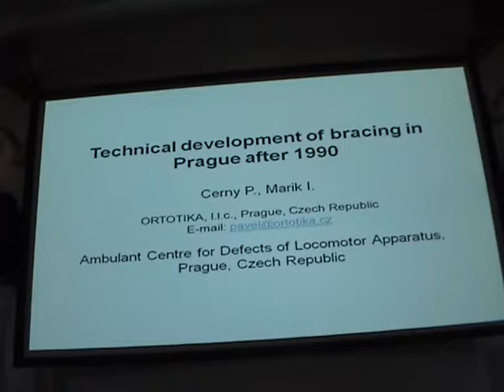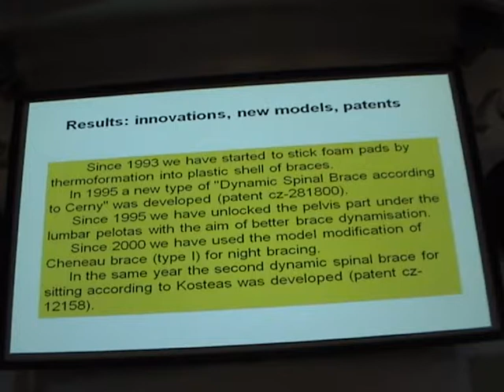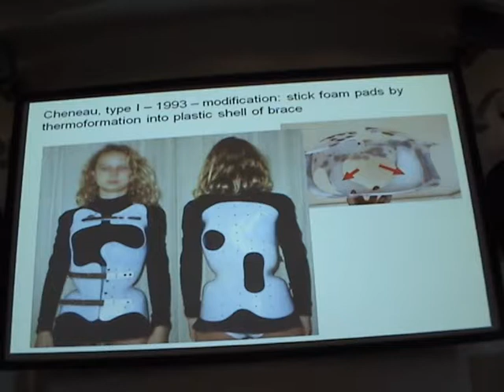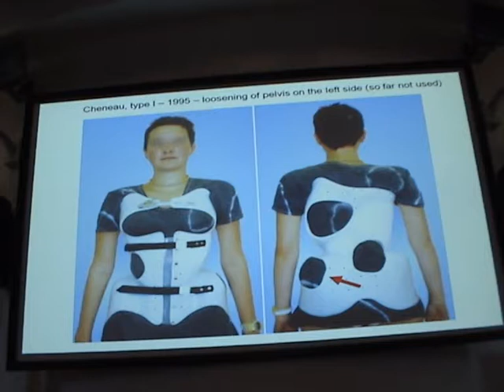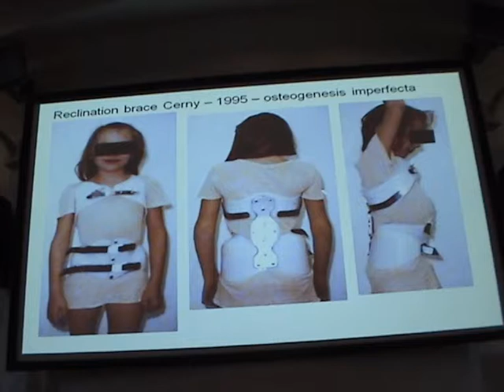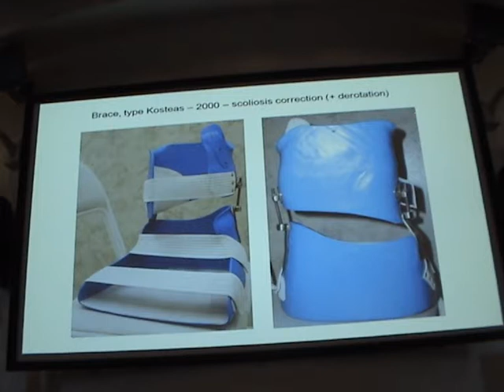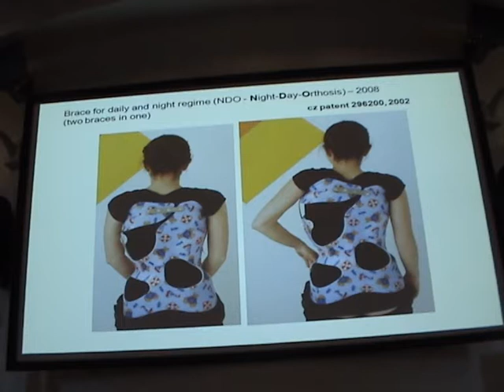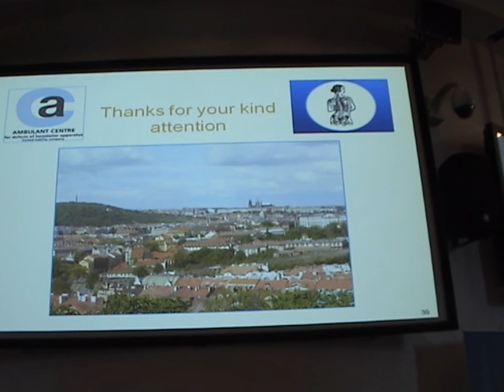M2U01428 Symposium PLS XV